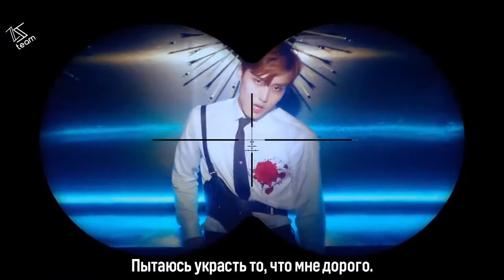THE BOYZ – THE STEALER [рус.саб]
FSG SZ TEAM ▲ THE BOYZ